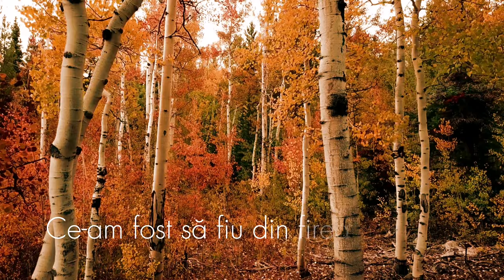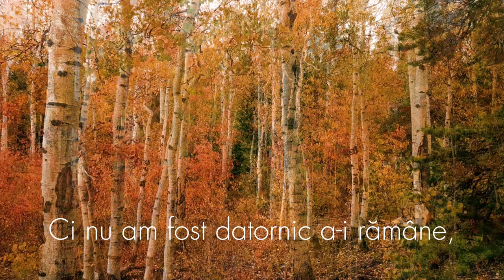Pavel Boțu / Cantilenă / ZODIAC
CANTILENĂ

Ce-am fost să fiu din firea neființei
Am și rămas — o parte din întreg.
Nu țin, cum s-ar părea, la ea cu dinții.
Căci sunt dispus, în parte ca s-o neg.

Mă aflu-n schimb mai amplu și integru
În disparate lucruri și culori:
În cer, în albul jumătății negru,
În cel frunziș de toamnă, alteori.

Și mă-ntâlnesc, deși mă miră foarte,
În partea casei, unde n-am călcat
În timpul, care hojma mă împarte
Ca o pomană scoasă la mezat.

Ci nu am fost datornic a-i rămâne,
L-am împărțit pe timp, l-am pus de-o parte,
În ochii fiecărui om, în azi și mâine,
În polițe de viață și de moarte.

Pavel Boțu, ZODIAC

Recită: Cristina Ichim

În fragmentul video adăugat (în minutul 0:06) vorbește doamna Maria Șleahtițchi, directorul general al Muzeului Național de Literatură "Mihail Kogălniceanu", din Chișinău.